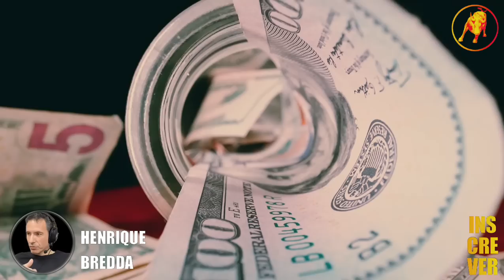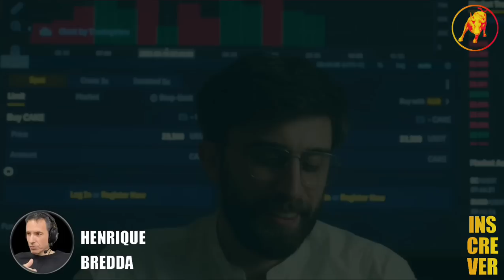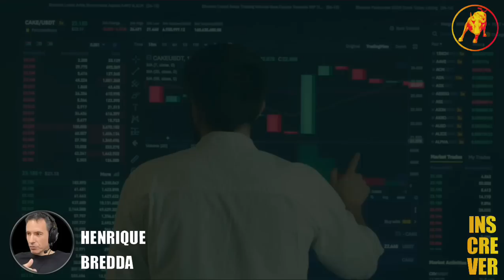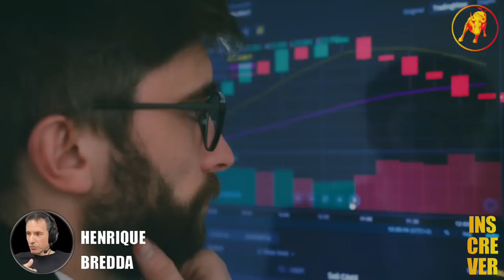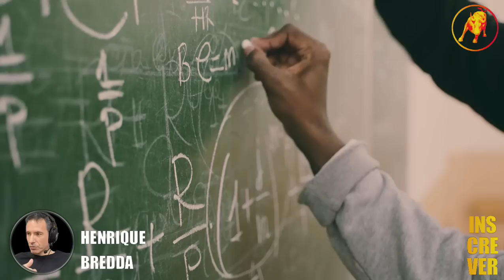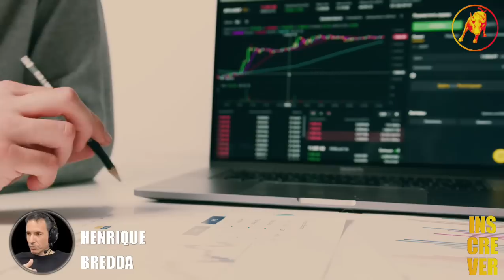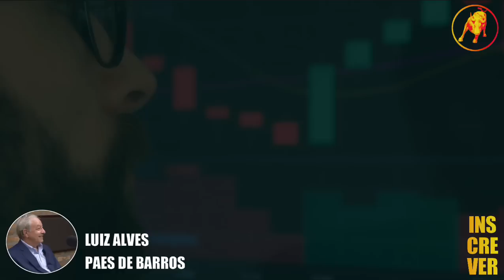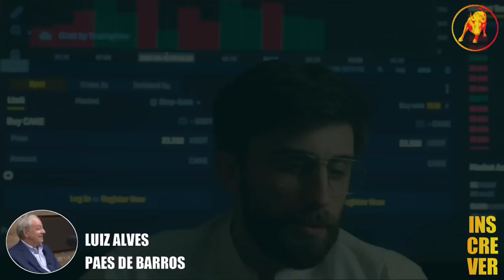COMPREI 1.000,00 DE CADA ( ação Z =10 e caiu p/ 1 ; ação W =1 e subiu p/10 ). SALDO FINAL +10.100,00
Neste Cortes Milionários B³, COMPREI 1.000,00 DE CADA ( ação Z =10 e caiu p/ 1 ; ação W =1 e subiu p/10 ). SALDO FINAL +10.100,00